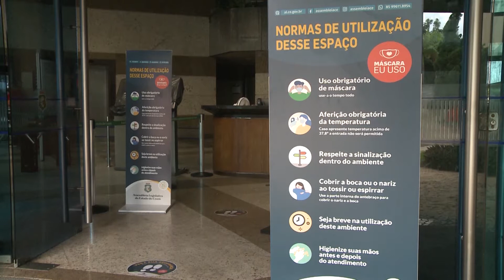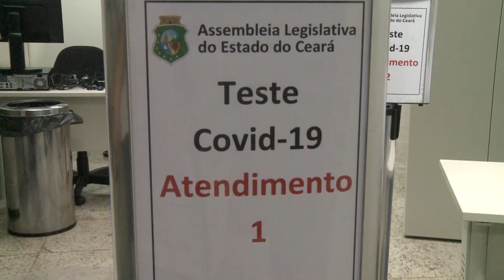MINUTO ASSEMBLEIA | Presidente Sarto acompanha preparativos para o retorno da Assembleia Legislativa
Reportagem: Gleick Freitas
Entrevistados: Dep. José Sarto e Dep. Audic Mota